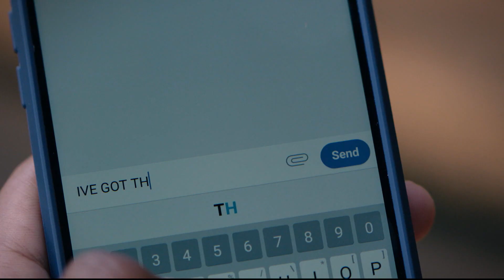Moonshine | Official Trailer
Moonshine is a raucous one-hour dramedy that tells the story of the Finley-Cullens, a dysfunctional family of adult half-siblings battling to take control over the family business - a ramshackle summer resort on the South Shore of Nova Scotia, one septic tank away from bankruptcy and with a dark family secret at its core.